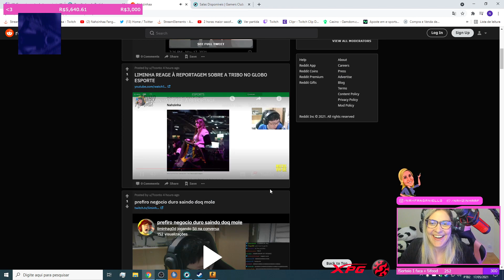LIMINHA CAGANDO EM LIVE E BOLTZ TIRANDO USP STAT TRAK - MELHORES CLIPS TRIBO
LIMINHA USANDO DISCORD NO BANHEIRO, NAK E BT FAZENDO PEZINHO NA VERTIGO E MUITO MAIS CLIPS DA TRIBO.